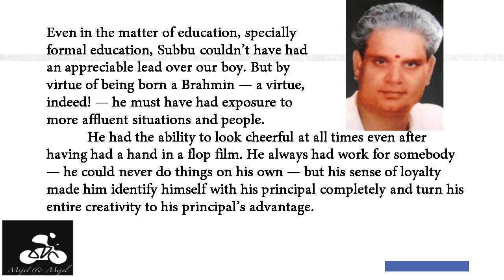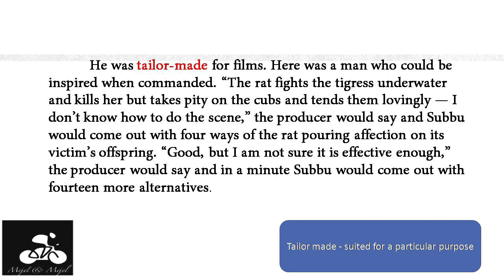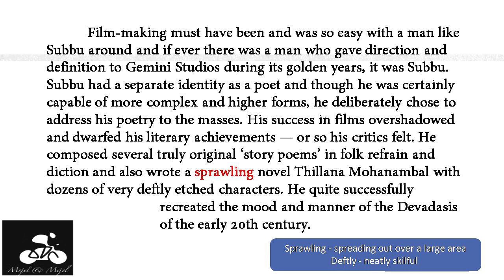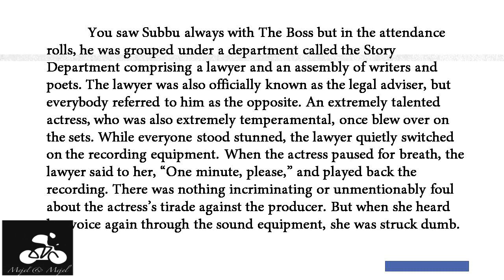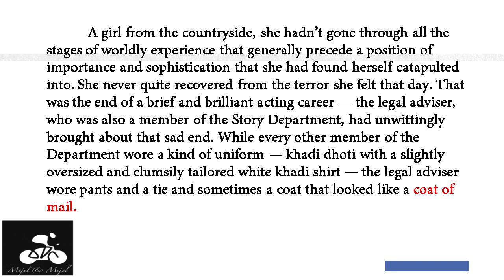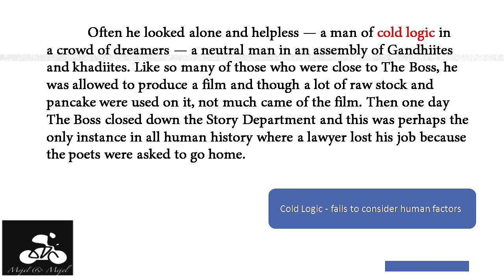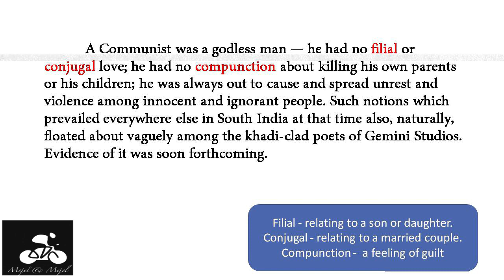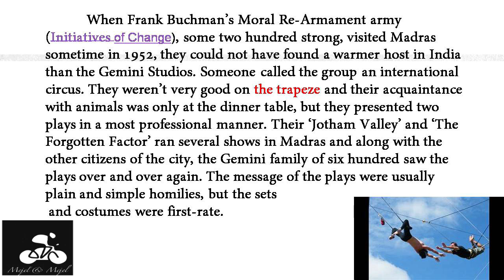Poets and Pancakes Part II |CBSE 12th Prose| Lesson 6| NCERT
12th CBSE Explained in Tamil